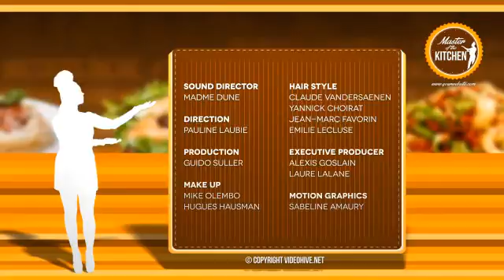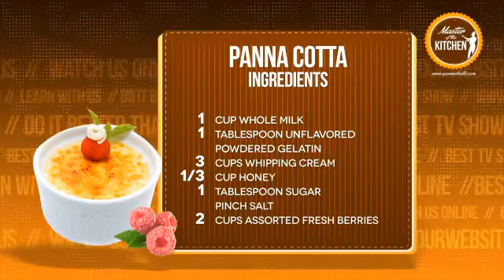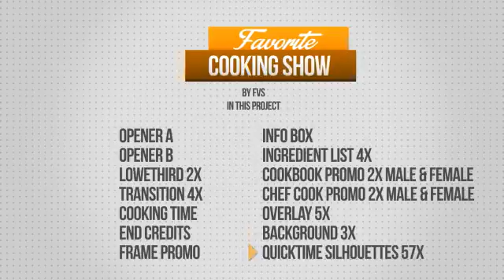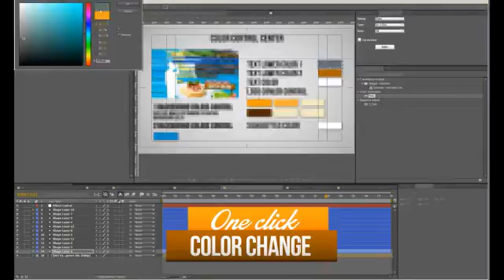Kitchen Cooking Show - After Effects Template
This After Effects Template for your Cooking Show, TV Broadcast etc. Show Your video with new exciting motion graphic, add new vision of realistic Cooking atmosphere to Your video. Be creative and feel free to experiment with easy color system!

After Effects Template Features:
- Includes 3 Render Comps size – 1920×1080, 1280×720, 720×480
- 20 Text and Media Placeholders already prepared for You, but You can make it unlimited!
- No plug-in needed
- Expression Universalizer was used for All After Effects Languages
- One Click Color Scheme Change
- Well Organized Project for Your Fast and Easy Customization.
- PDF User Guide Included. Coming Up Video Tutorial

Broadcast Packages:
- OPENER A
- OPENER B
- Cookbook Promo
- Chef Cook Promo
- Lowerthird 2X
- Transition 4X
- Cooking Time
- End Credits
- Promo Frame
- Info Box
- Ingredient List 3X
- Overlay 5X
- Background 3X
- TOTAL: 51 Quicktime Silhouettes!